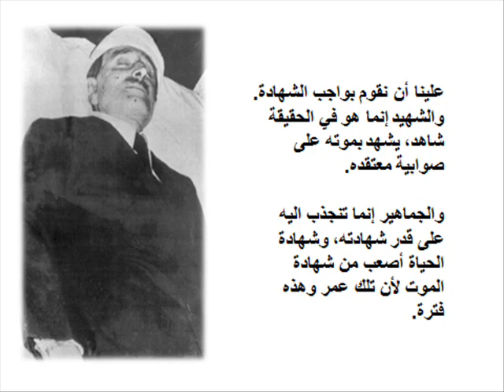PYO - Kamal Jumblatt Memorial - 16 mars 2011